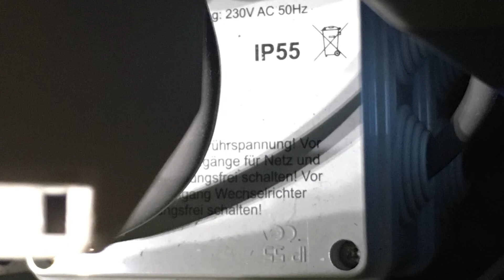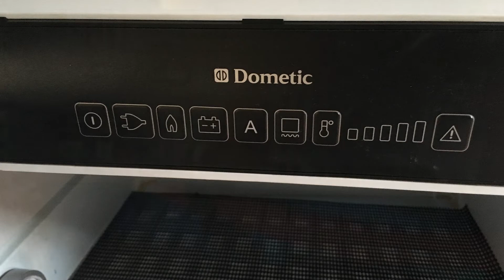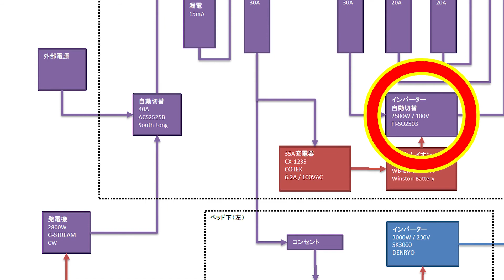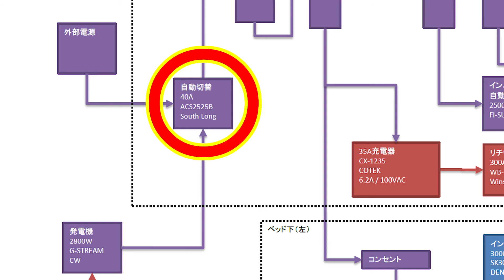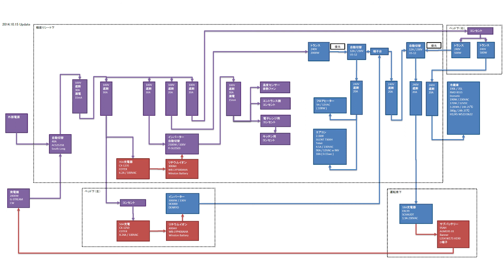キャンピングカーの電源システム（リン酸鉄リチウムイオン：LiFePO4）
電源は、

・12V（95Ah鉛）
・100V（300Ahリチウムイオン）
・230V（400Ahリチウムイオン）

の3系統で管理しています。

リチウムイオンの充電は、
発電機＋充電器を使用しています。

メーカー：Winston Battery
品番（300AH）：WB-LYP300AHA
品番（400AH）：WB-LYP400AHA

00:00 オープニング
01:02 100V電源
02:45 230V電源
04:49 電源供給
06:27 まとめ